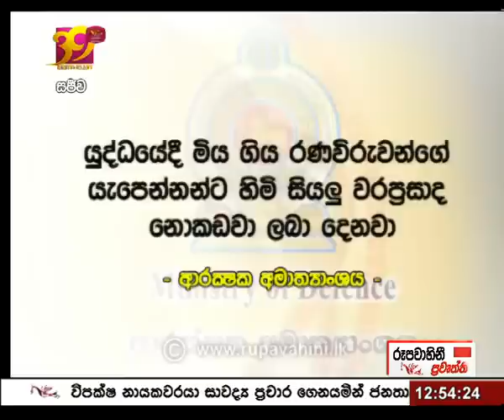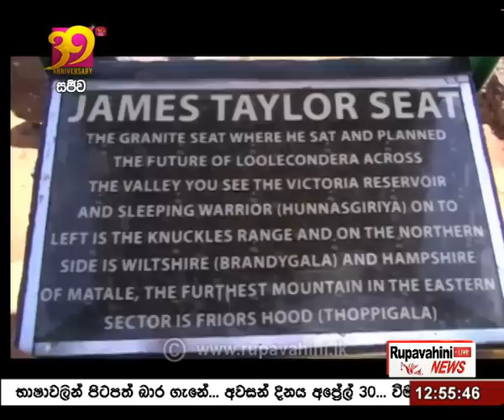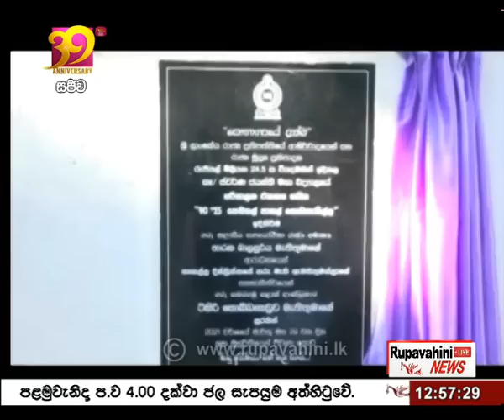2021-03-30 | Rupavahini Sinhala News 12.30 pm